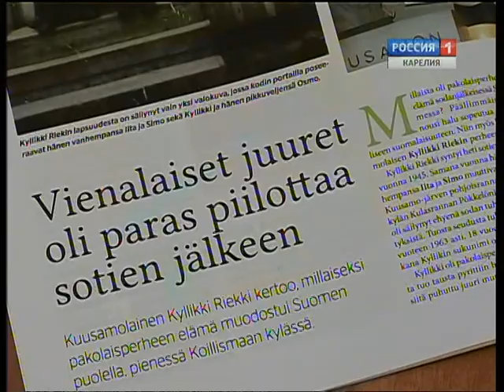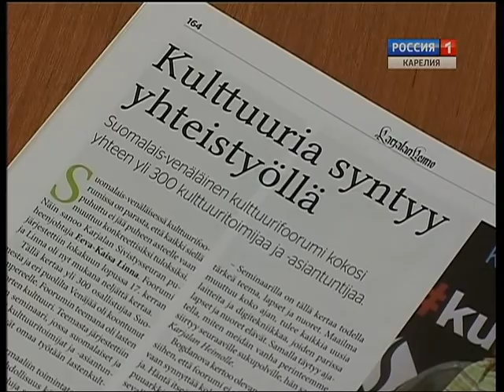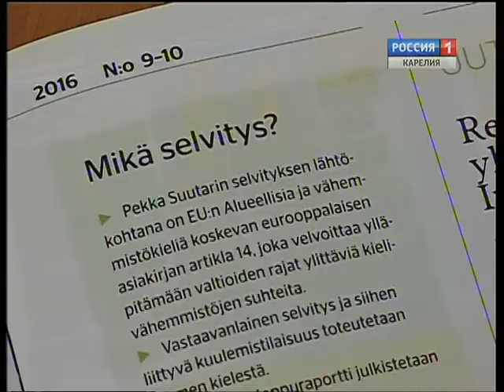Uusi Karjalan Heimo -kuvalehen numero piäsi ilmah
Kauppiasperintehien säilyttämisestä, kertomuksista Tie Vienaan -symposiumista ta Tverin karjalaisen Vasilkovan kirikön uuvvesta kellosta suatta lukie uuvvessa Karjalan Heimo -kuvalehen numerossa. Sen sivuja selaili toimittajamme Uljana Tikkanen.
Новый номер журнала «Карьялан Хеймо» вышел в свет. На этот раз главными темами стали сохранение купеческой традиции и статьи по материалам симпозиума «Tie Vienaan».